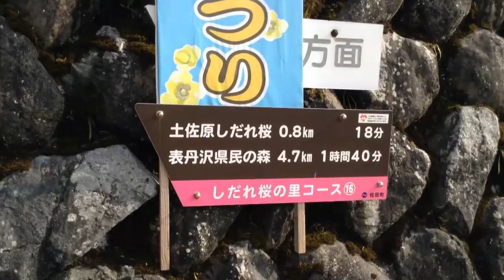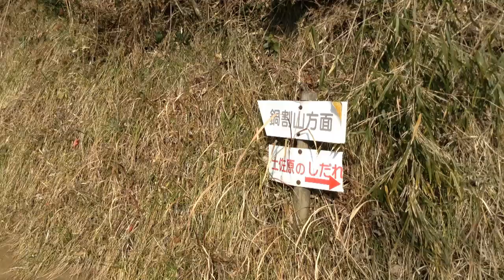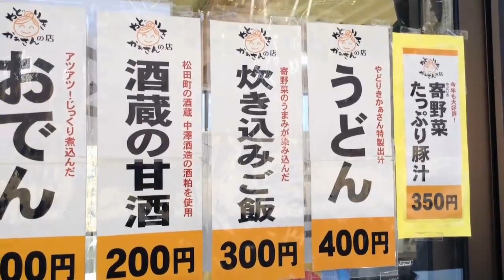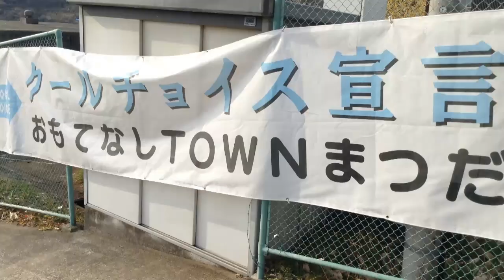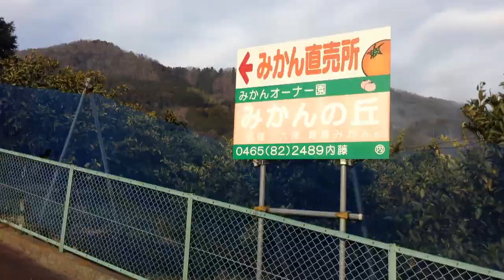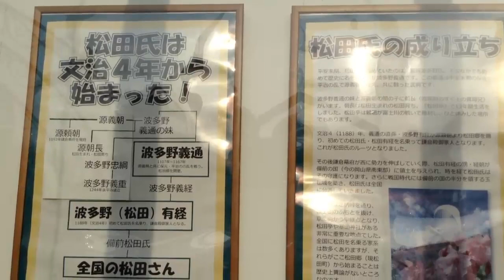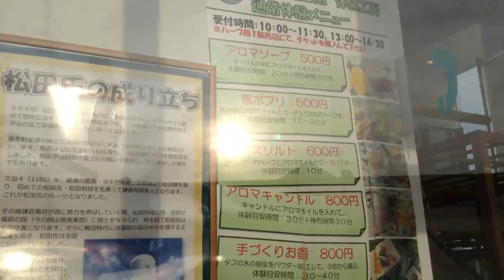20170129 松田町 寄ロウバイ ハーブガーデン 桜